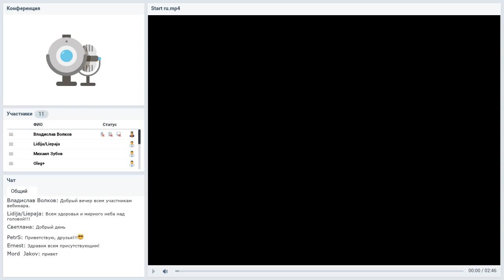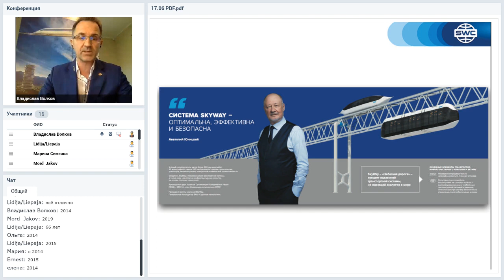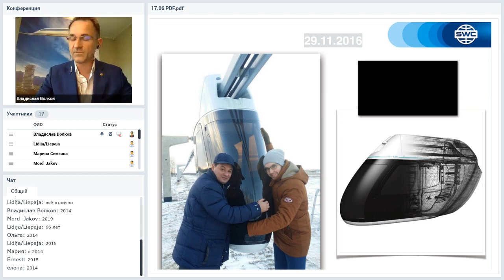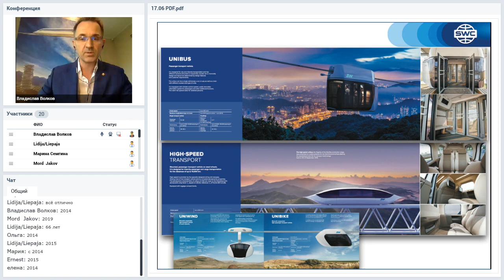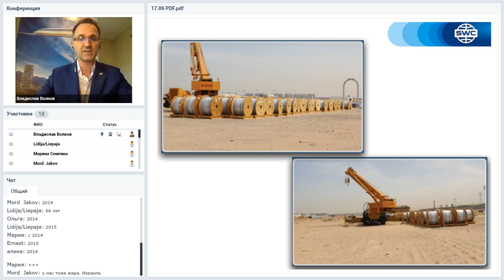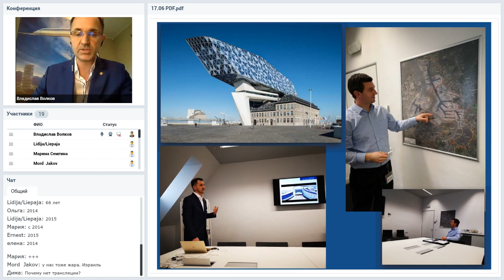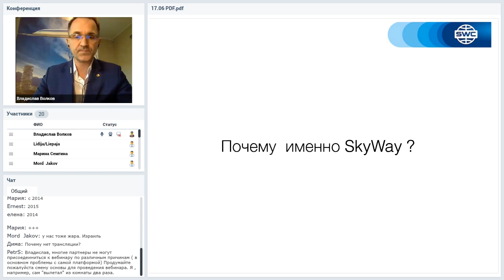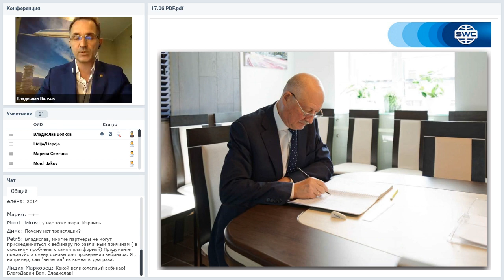Вебинар от 17.06.2020. Презентация технологии. Россия.